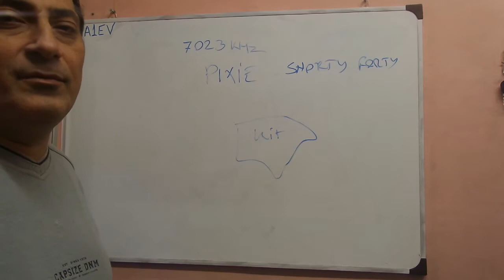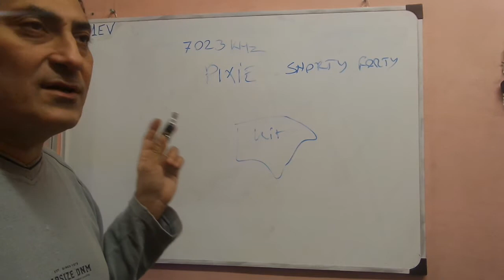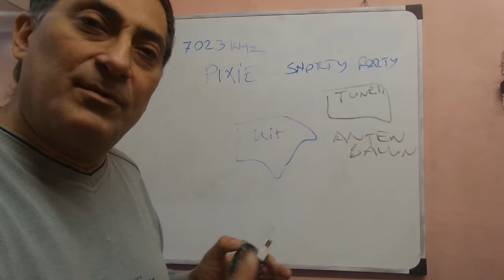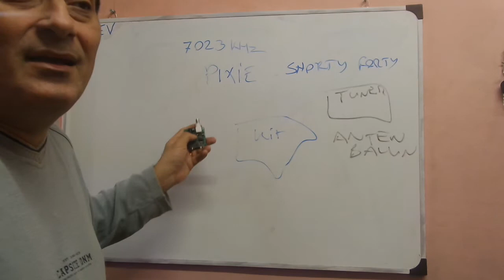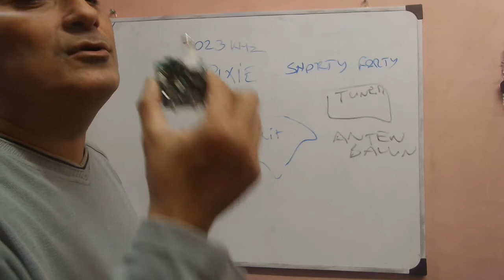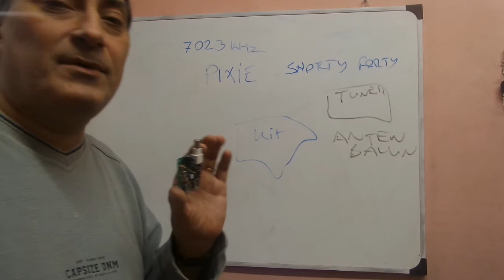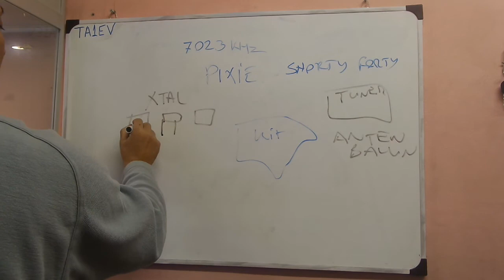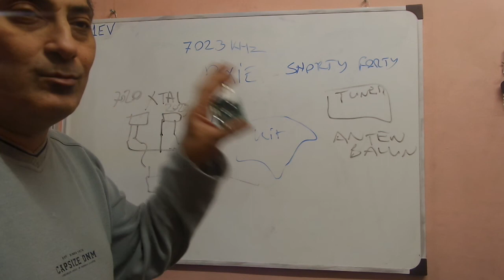Kısa dalgaya pixie den başlamayın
pixie yada fiğer adı shortyforty dir 40 metre bandındaki ilk telsiz kiti, genelde aliexpreste satılır sizde yapabilirsiniz AMA ORADA DURUN , 1200 tl yani 110 dolara aliexpreste ,8 band qrp cihazı varken sıfır mikrofonlu ister ssb ister mors ister bilgisayar baglanan ve pilli ve mikrofonlu vede seyyar anten imal edin bana inanmıyorsanız şu adamı izleyin , şimdi size facebookta biri 800 tl ye 7 mhz ef qrp satarsa bunu mu alırsınız Eski bir qrp yi mi.

BAKIN EL YAPIMI CİHAZLAR KUTU GEREKTİRİR, HARMONİK ÜRETİR , HAZIR YAPILMIŞ CİHAZLAR DAHA ZOR ARIZA YAPAR, yaptıgınız cihaz el yapımı olabilir ancak  el yapımı cihazlarda harmonikler distorsiyon fazla olur.  Şimdi bunu gördükten sonra sizler karar verin.   Evet bu proje USDx gibi  birşey  fakat mükemmel olmasa da başarılı bir seyyar.   EFE QRP  ilk çıktıgında guzeldi fakat arkadaşlar tek band olması sizin elinizi bağlar. Şu anda  yapmaya çalışsanız Bu fabrikasyon  kadar kararlı çalışmaz.
Benim bahsettiğim şudur yarım birşey olacağına yakın fiyatlara  tam birşey olsun  daha iyidir.
PIXIE  devri 2000 den  önceydi  sadece cocuklara lehim yapmak için alınabilir, fm verici yapın   ona lafım yok:)

ucuz qrpler

mikrofonlu model